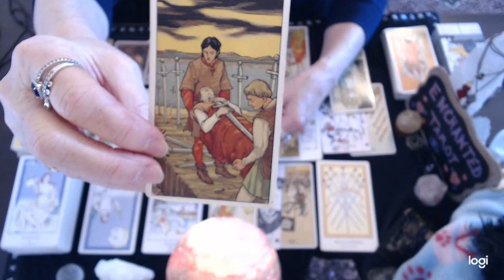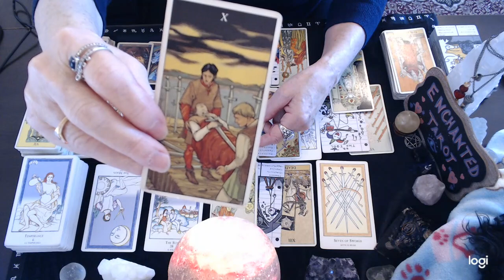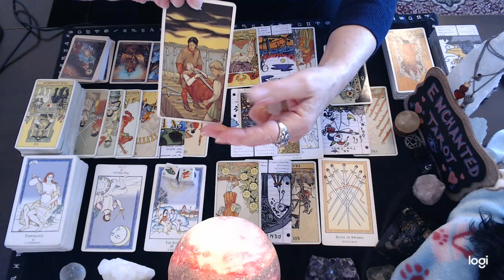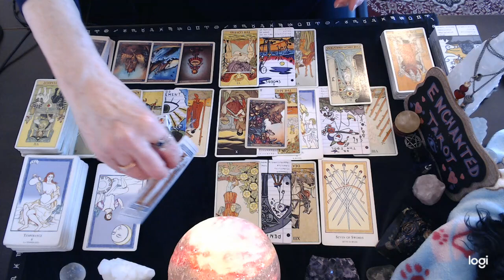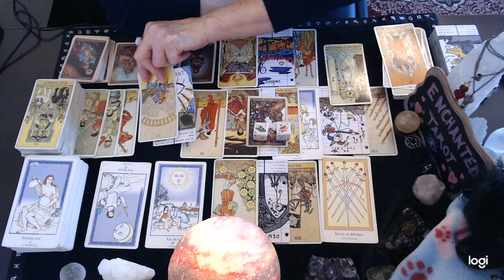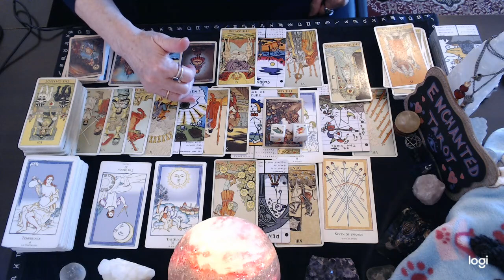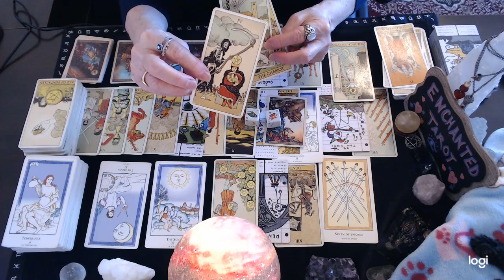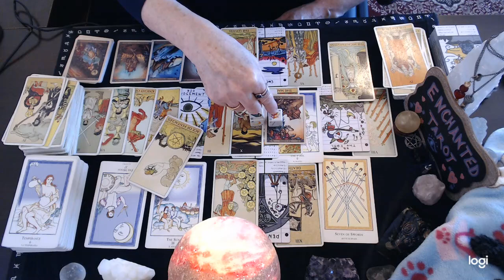Virgo ❤️ A New Beginning Is Soon Revealed When THIS Unexpected Return Happens..🔮👀